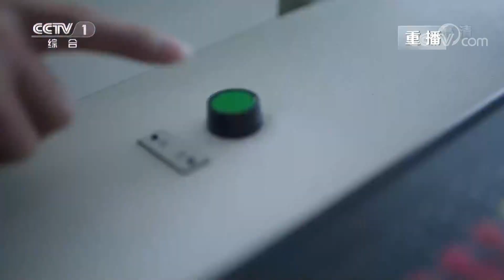[2019央视春晚] 公益广告《新春新声》（字幕版）| CCTV春晚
奋进新时代，欢度幸福年！北京时间2月4日20:00，2019中央广播电视总台春节联欢晚会陪您共度大年夜！春晚，已经成为华人世界的“新年俗”，它让守岁的漫漫长夜变得充实而欢乐，让忙碌了一年的人们享受快乐和放松，让阖家团圆的年夜饭多了一道丰盛精致的文化大餐，让海内外的中华儿女分享同一份来自祖国的问候和祝福。欢声笑语，聚焦民生事，更加接地气；清歌热舞，炫酷潮流范儿，共抒家国情！今年的春晚将在4K、5G、AI、VR、AR等多方面进行技术全面创新，给你一个不一样的春晚！